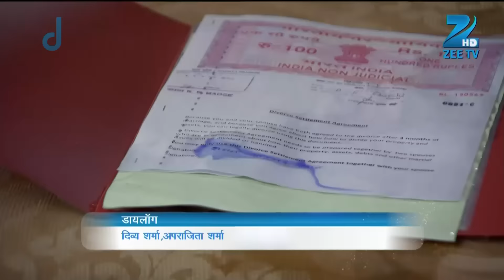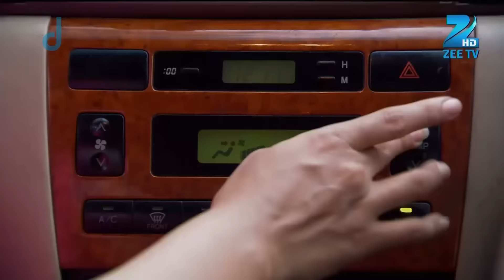Qubool Hai | Ep.483 | Tanveer क्या करेगी Sanam को रास्ते से हटाने के लिए? | Full Episode | ZEE TV